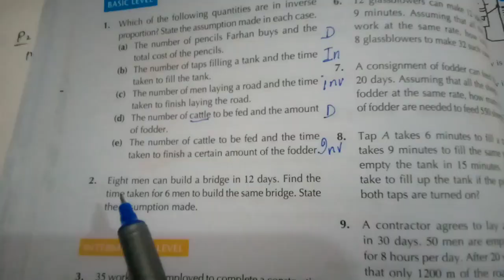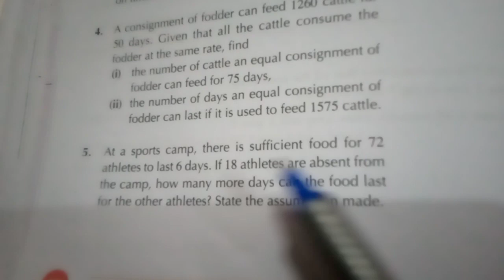D2 EX 2B Q# 2, 5 MATH OXFORD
How can be used ratio method  in direct / invere proportion related sums/ questions???